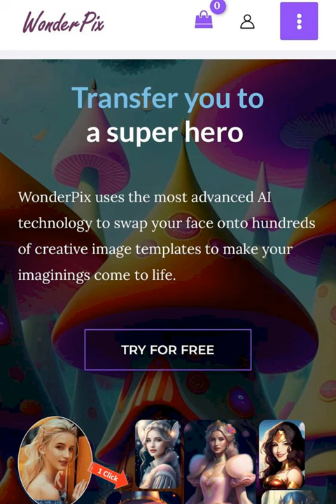【Face Swap For Dummy】: A formidable virago forges her own destiny | WonderPix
How to forge your own destiny and become a formidable virago with WonderPix? Let WonderPix unleash your inner power and help you become the hero of your own story. With your strength and determination, you can fight for justice and overcome any challenge that comes your way. Are you ready to experience the magic of WonderPix? Try it free at WonderPix